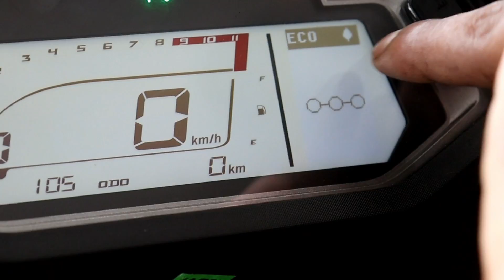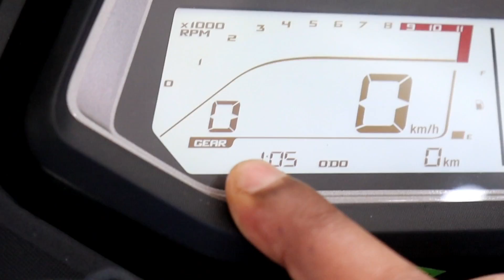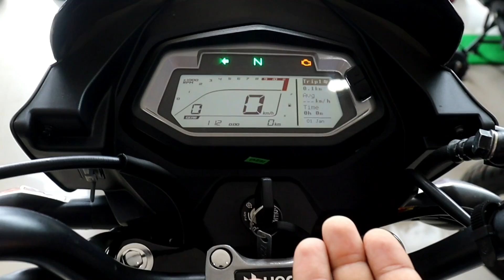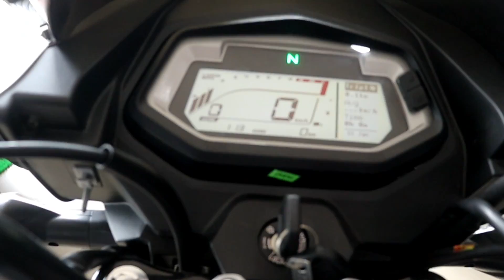New Hero Glamour X-tec125 हिन्दी Review | क्या आपको ये बाइक लेनी चाहिए या नहीं Special offer के साथ🎁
Radha Hari Automobiles - Hero MotoCorp

Ground Floor Darbhanga Road, Sipahpur Bakhadi, near Ganesh Foundry, Muzaffarpur, Bihar 842004